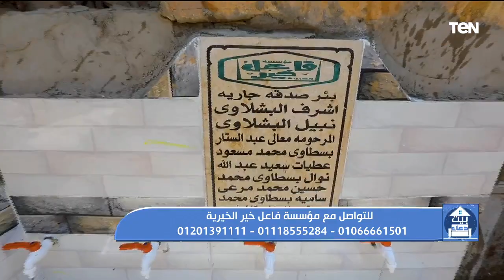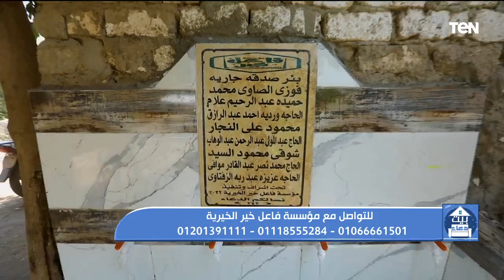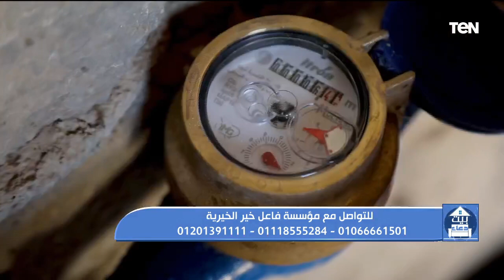جهود مؤسسة فاعل خير الخيرية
لقاء مع  الشيخ عبد الحميد عمر أحد علماء الأزهر الشريف وحديث حول فضل الصدقة وجهود مؤسسة فاعل خير الخيرية